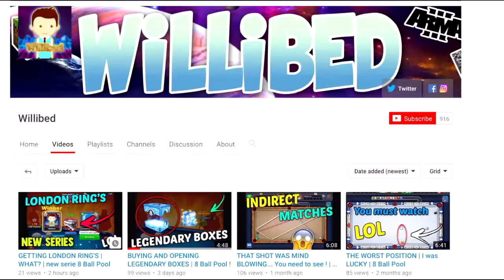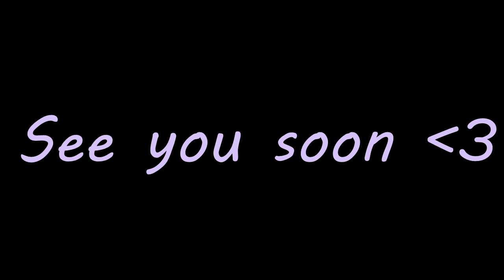I LIKE INDIRECT SHOTS (COMPILATION) | 8 Ball Pool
I like indirect shots... This is a compilation I made !

Hello everybody ! Today, I am playing 8 Ball Pool. 8 Ball Pool is the world best 8 ball pool game on mobile. Its an online game created by Miniclip; a plateform that allow you to play on multiples game.

8 BALL POOL
•The World's #1 Pool game - now on iOS!•
Play with friends! Play with Legends. Play the hit Miniclip 8 Ball Pool game on your mobile and become the best!
COMPETE 1-ON-1 OR IN 8 PLAYER TOURNAMENTS:
Refine your skills in the practice arena, take on the world in 1-vs-1 matches, or enter tournaments to win trophies and exclusive cues!
PLAY FOR POOL COINS AND EXCLUSIVE ITEMS:
Customize your cue and table! In every competitive 1-vs-1 match you play, there’ll be Pool Coins at stake – win the match and the Coins are yours. You can use these to enter higher ranked matches with bigger stakes, or to buy new items in the Pool Shop.
CHALLENGE YOUR FRIENDS:
Playing friends is easy: sign in with your Miniclip or Facebook account and you’ll be able to challenge your friends straight from the game. Challenge friends anytime, anywhere and show off your skills.
LEVEL UP:
8 Ball Pool’s level system means you’re always facing a challenge. Play matches to increase your ranking and get access to more exclusive match locations, where you play against only the best Pool players.
iMessage PLAY:
8 Ball Pool is now available for iMessage! Just add 8 Ball Pool to your iMessage app drawer to play with your friends.